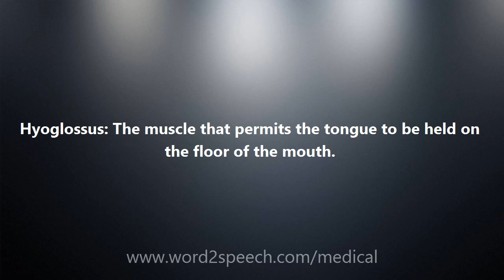Hyoglossus - Medical Meaning and Pronunciation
Title: Hyoglossus

Hyoglossus: The muscle that permits the tongue to be held on the floor of the mouth.

How to pronounce Hyoglossus
definition of Hyoglossus
audio dictionary
How to say Hyoglossus
What is the meaning of Hyoglossus
Pronounce Hyoglossus
Medical dictionary
Medical definition of Hyoglossus